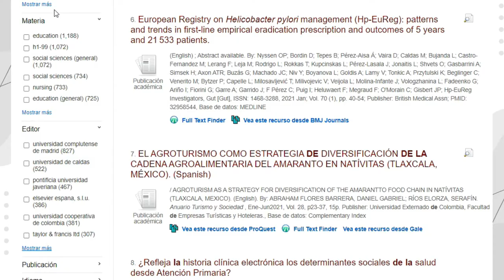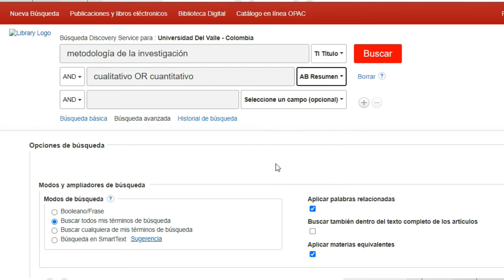Servicio de descubrimiento de información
El Servicio de descubrimiento de información (EBSCO Discovery Service EDS) es un herramienta muy completa para empezar a realizar búsquedas en bases de datos y nuestro catálogo en línea. Conoce, explora y descubre.